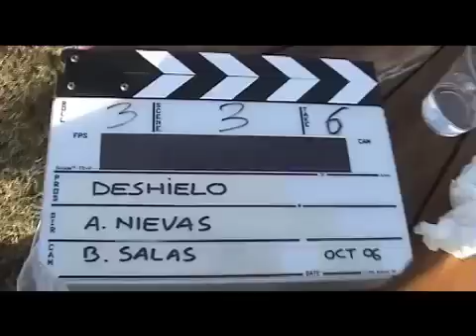Making deshielo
deshielo 2007